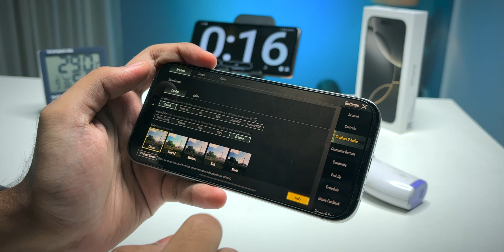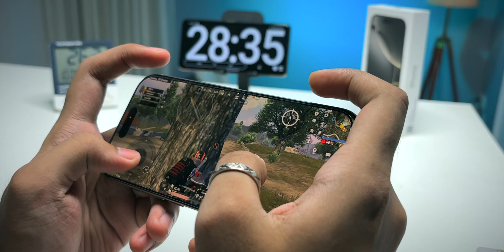iPhone 16 Pro BGMI Test | Graphics, FPS, Heat & Battery Drain Test | HDR Gameplay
📝 TOPICS COVERED:
1- iPhone 16 Pro BGMI Test
2- iPhone 16 Pro BGMI Graphics Test
3- iPhone 16 Pro BGMI Test Graphics
4- iPhone 16 Pro BGMI Battery Drain Test

Chapters:
00:00 Intro
00:16 Initial Condition
00:44 Graphics
01:17 Test 1
02:17 Test 2 & Results